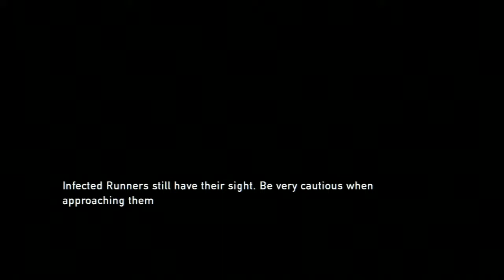The Last Of Us - Gameplay Demo (No Commentary)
Here's a gameplay demo for The Last Of Us which is a Playstation 3 exclusive. Its the demo that came with God of War: Ascension.

The Last Of Us is released 14th June 2013